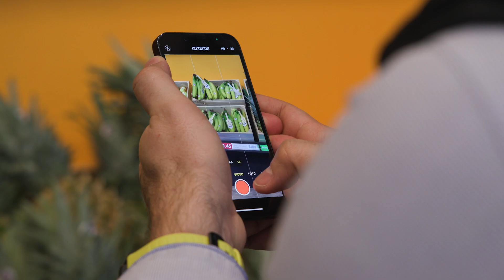Scala EuroCIS 2024 - Aftermovie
Scala, part of the STRATACACHE family of marketing technology companies, focused on delivering the same convenience and personalization found online in the store, and leveraged the hardware, software and retail expertise found across the STRATACACHE family to design and build innovative shopping experiences.